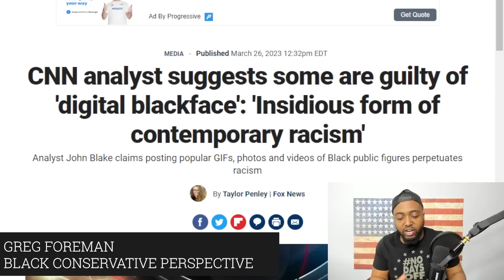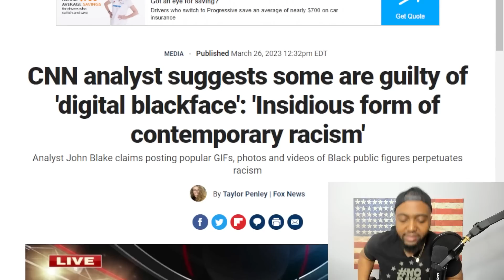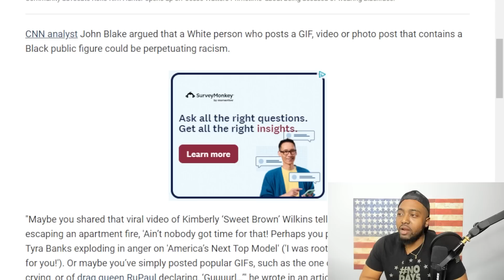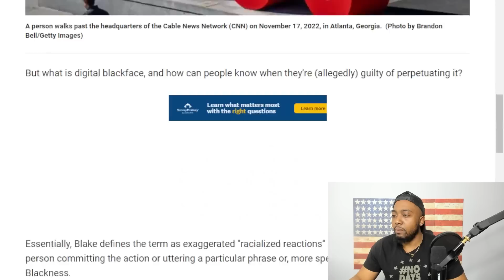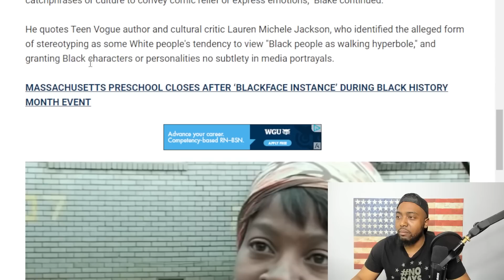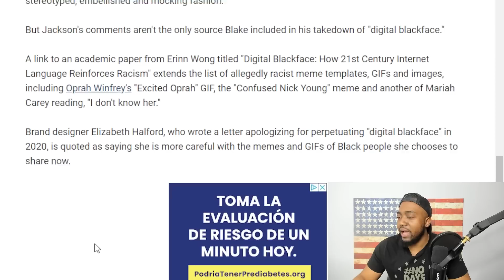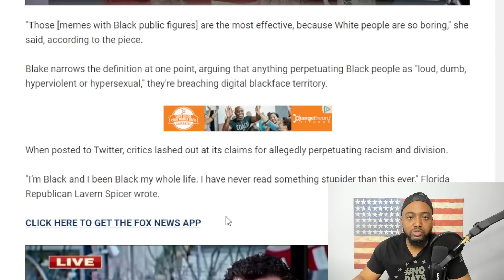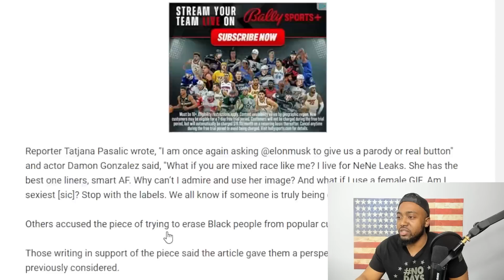CNN Analyst Claims White People Posting Black Memes Are Racist And Guilty Of 'Digital Blackface'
CNN analyst John Blake argued that a White person who posts a GIF, video or photo post that contains a Black public figure could be perpetuating racism.